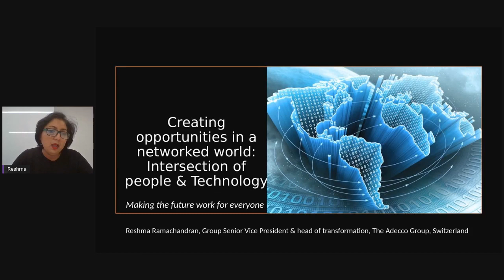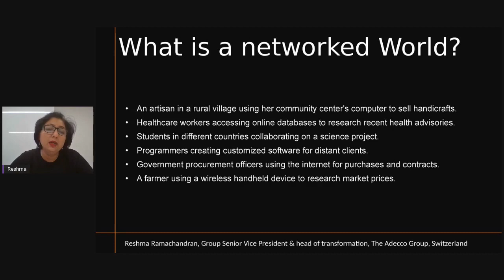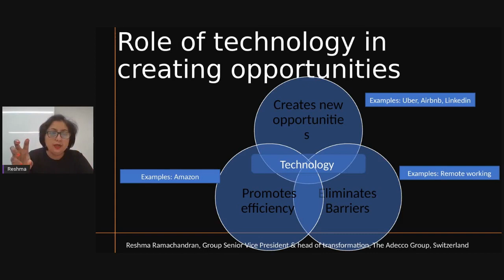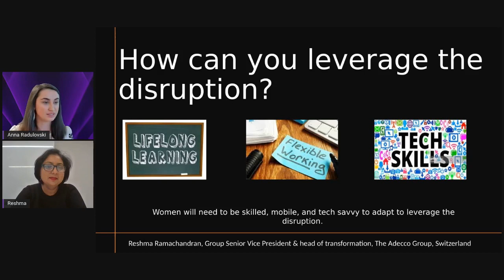Opportunities in a Networked World: People & Technology - Reshma Ramachandran, SVP, Adecco Group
00:00 Introduction
01:51 Skip to Keynote
02:43 What is a networked world?
03:56 Role of technology in creating opportunities
06:30 How can you leverage the disruption?
10:43 Reshma Ramachandran's personal examples on how we can create opportunities for ourselves
16:27 Q&A

Reshma is currently Group Senior Vice President & Head of Transformation for The Adecco Group and is based at their headquarters in Zurich. She is an Innovative leader with 20 years of experience working in multi-cultural teams and geographies including the United States, Europe, the Middle East, India, and Southeast Asia. She brings a wealth of experience in digital & business transformation, where she leverages her strengths in managing businesses operating at a massive scale and helps steer the transformation of large businesses.

Reshma coaches and mentors several young women in universities that encourage them to opt for STEM careers and minority ethnic groups to help them advance in their careers. As an advocate for women in STEM, Reshma actively champions the business benefits of employing an effective inclusion strategy and has been a voice of change both inside and outside of the organization.